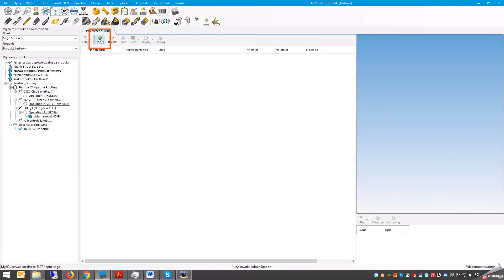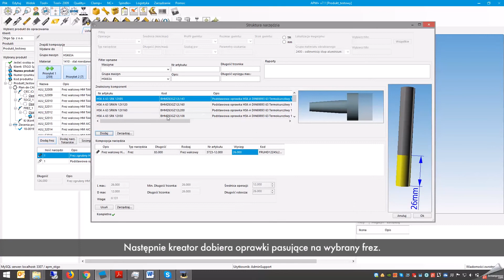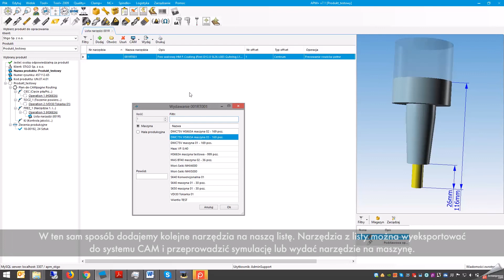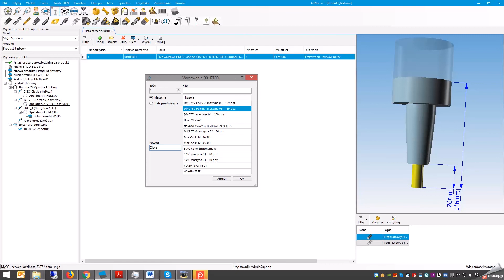Lista narzędziowa w APM+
APM+ to jedyny, kompleksowy i niezależny system do zarządzania narzędziami oraz kontroli jakości w firmie.
Oprogramowanie APM+ pozwala na szybkie wyszukiwanie narzędzi, definiowanie geometrii narzędzi oraz standaryzację procesu produkcyjnego. Film przedstawia tworzenie listy narzędziowej pod zlecenie produkcyjne.